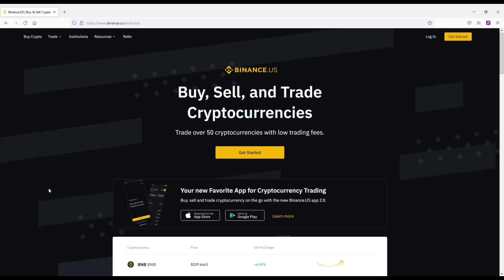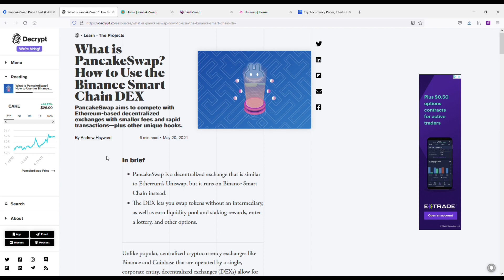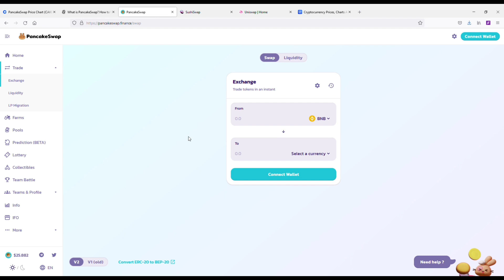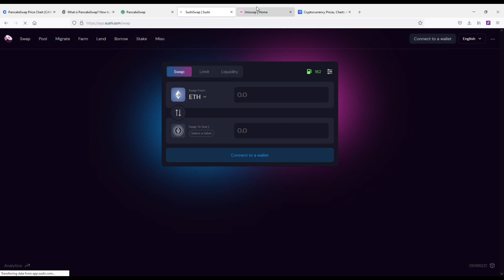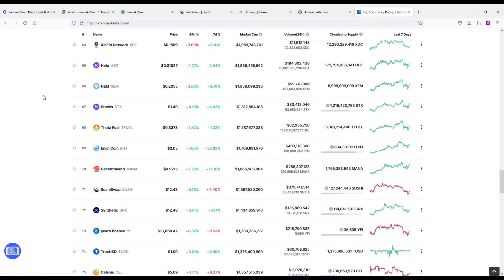Can PancakeSwap Reach $1000 Dollars? - Let's Find Out 🚀🚀🚀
Binance US $50 Free
Written Review

✅Best Crypto Exchanges & Apps✅
1. Coinbase Free $10 In Crypto
2. Etoro $50 Free
3. Binance $50 Free
4. Robinhood $2-$200 Free
5. WeBull Up To $1650
6. BlockFi Up To $250 Free